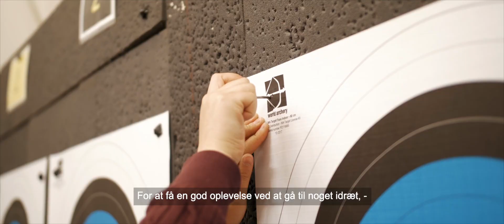Unge med særlige behov er blevet bueskytter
Fortællinger fra Superleder: Hillerød Bueskyttelaug og Harløse Skole har med hjælp fra Parasport Danmarks projekt Superleder – Sammen om sport oprettet et bueskyttehold i foreningen for specialskolens elever.

Projekt Superleder – Sammen om sport støtter børn og unge med funktionsnedsættelse i at blive en del af den almene idrætsforening. Idrætsforening og specialskole støttes til at oprette nye fritidstilbud i foreningen tilpasset skolens elevgruppe.